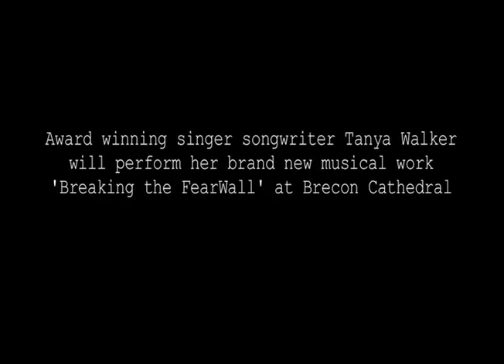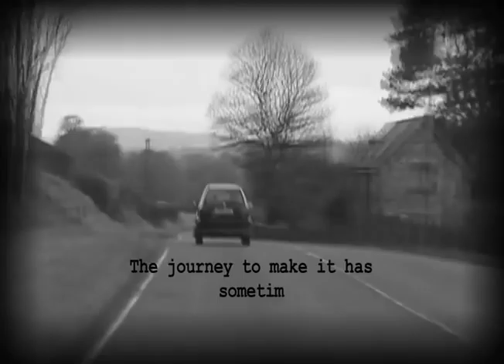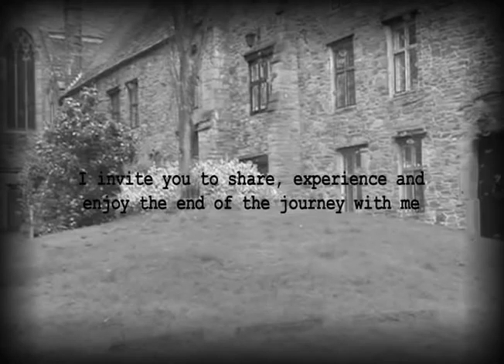Wake Up & Dream - Breaking The Fearwall (Album Taster)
The first of a number of short "taster" films that I'm releasing each week in the run up to the debut performance of my new album, 'Breaking the Fearwall' at Brecon Cathedral, Brecon on Saturday, March 10th.

Follow on twitter at BreakingTheFearwall